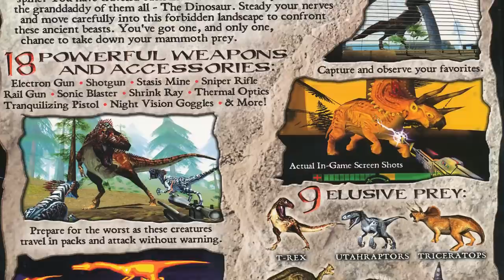LOS 7 JUEGOS DE DINOSAURIOS QUE FUERON OLVIDADOS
Hoy os dejo un pequeño top donde revisamos 7 videojuegos de dinosaurios que a mi parecer han sido olvidados por un gran número de personas ya sea porque no son muy conocidos o porque resultaron ser muy mediocres. ¡Disfrutad del vídeo!